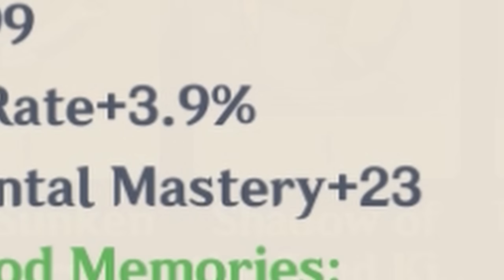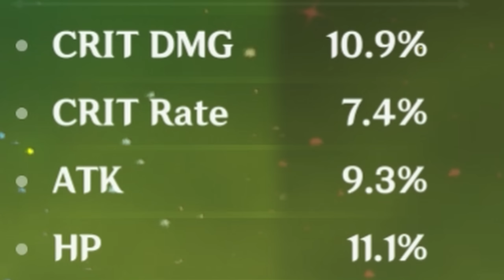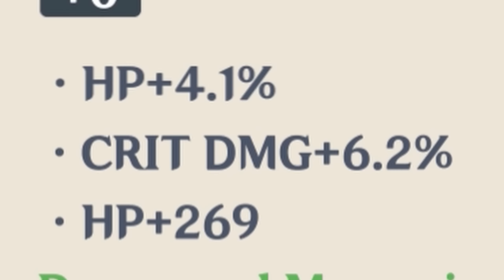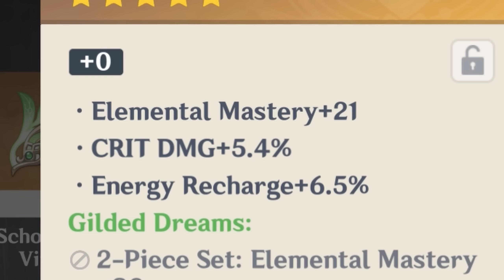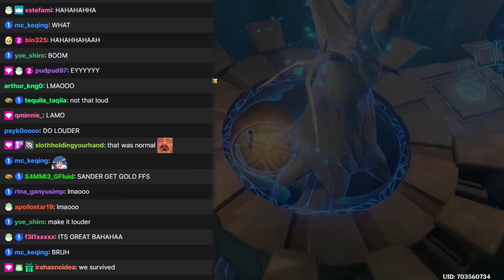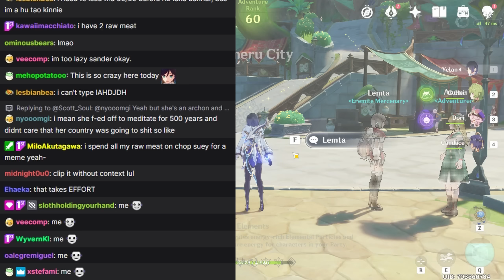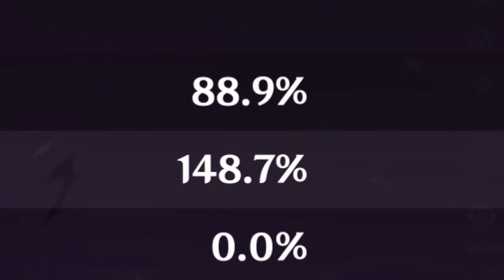welcome to the artifact caCYNO!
Hey there!

get it..? it's a pun. casino. ca-cyno

i wanted to do "cyYES to thundering fury and cyNO to gilded dreams" but apprently that meme has been done a MILLION times- so i scratched it

also the thumbnail is a reference to dealer luigi from the mario party on the ds!! idk if you recognized it, what a banger that was woah..

anyways!! today I had not a lot of energy but still wanted to make something for you guys, decided to go with the cyno building video! i accidentally do spoil a few things about future videos but oh well-

got lots of cool things prepared, kinda waiting for the next stream to know if more sumeru comes out- then I can:

record the sumeru explore
record the big desert world quest
make a new minecraft part
start a NEW series on a SUPER CUTE game
and i'm still waiting on better internet to make the stream even more exciting as well as be able to start hte fridays/sundays with rednasyo series!

anyways I have LOTS of plans and it'd make me so happy if you were to stick around with me.

hope you'll enjoy this and have a great week! lotsa love ☻♥